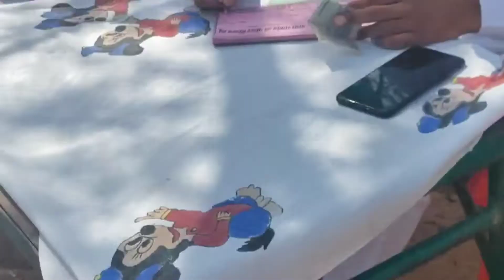मेरे गांव में नया मन्दिर निर्माण जल्द।। आधारशिला रख दी गई आज।। 2023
New Tample in Village khajuri jatti, Lok Devta Ramdev ji